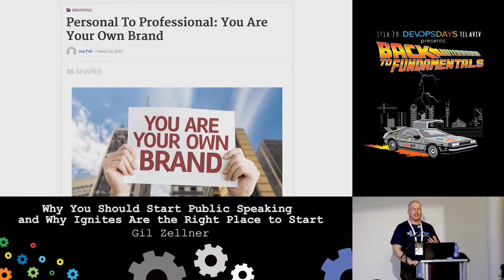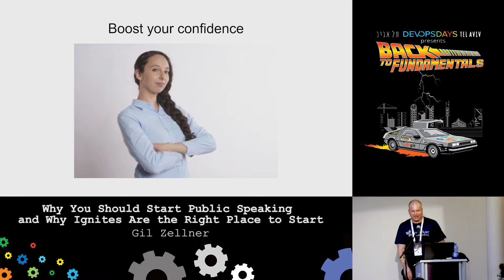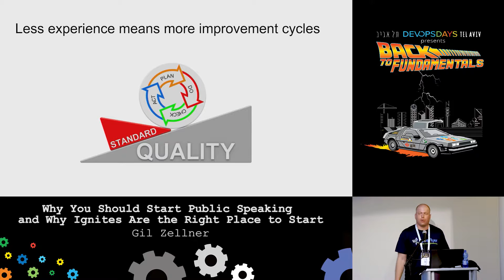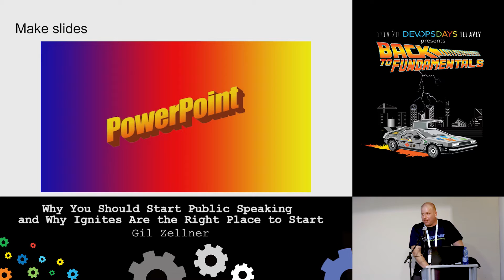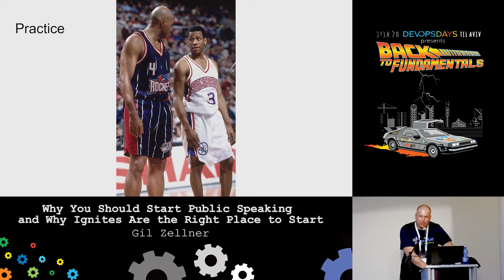[Ignite] Why You Should Start Public Speaking & Ignites are the Right Place to Start - Gil Zellner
Why you should start public speaking and why ignites are the right place to start